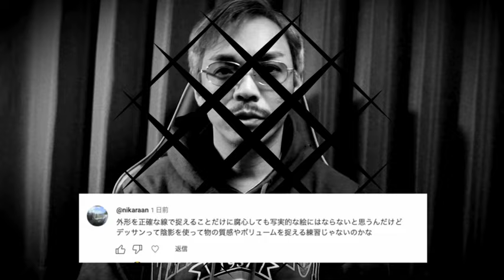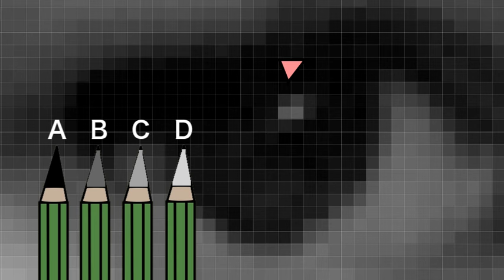【絵画講座】写実画を描くためのマインド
これまで何度か写実画力（デッサン力）について説明してきましたが、今回も写実画を描くためのマインドセット動画をお届け致します。

制作　YouYarn Pictures
Painter YouYarn
東京藝術大学出身の作家「YouYarn」が絵画を中心に様々なアートを発信していくチャンネルです。
【略歴】
2011年東京藝術大学　美術学部卒業
2015年著書「超デッサン入門」（グラフィック社）全国刊行
2019年ART BATTLE（京都開催）ベスト4
2020年著書「実践アクリルレッスン」（マガジンランド）全国刊行